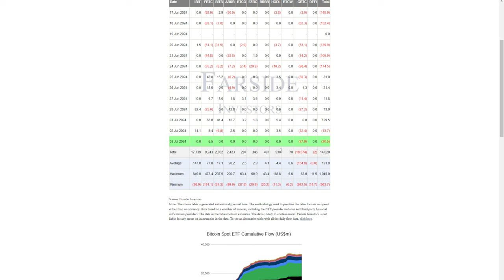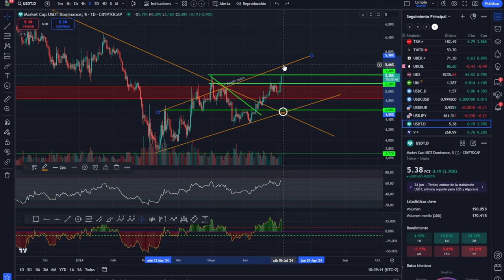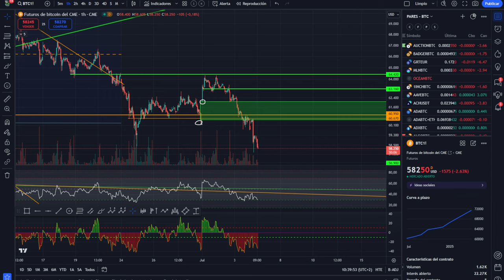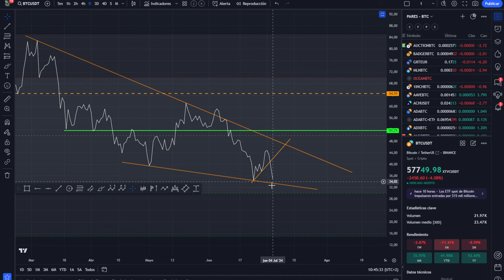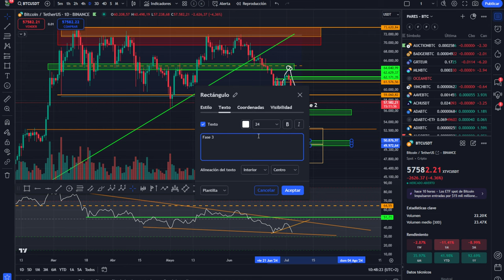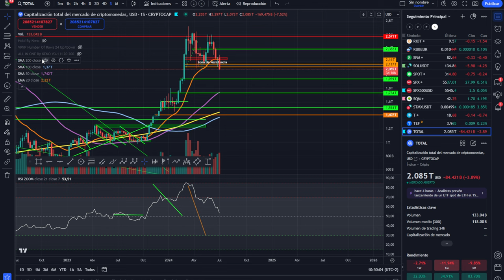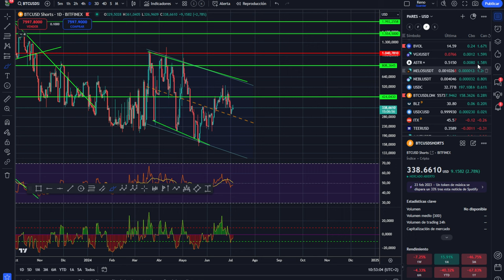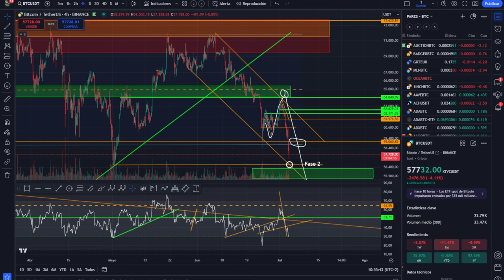💥💵 BITCOIN FELIZ 4 DE JULIO FESTIVO! ¡Fase 1 terminada! 💪💪 No pierdas foco 💵💥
💥💵 BITCOIN FELIZ 4 DE JULIO! ¡Fase 1 terminada! 💪💪 No pierdas foco 💵💥

0:00:00 bitcoin presentacion
0:01:35 Bitcoin fase 1 terminada
0:04:17 Bitcoin HOY no pierdas foco

0:00:00 Presentación
0:01:00 bitcoin objetivo 78k
0:02:27 Top 20 cripto tercer trimestre
0:04:06 Análisis de bitcoin y altcoins